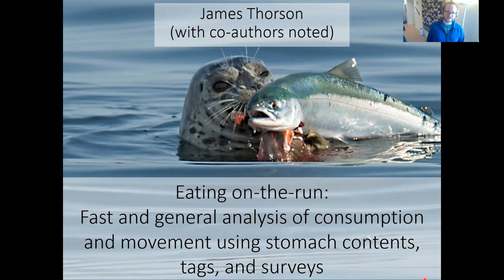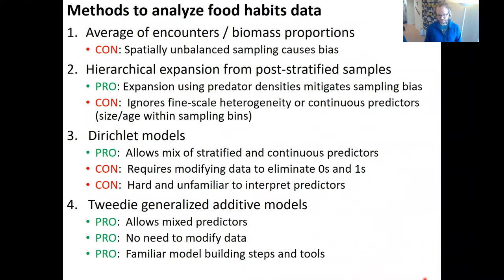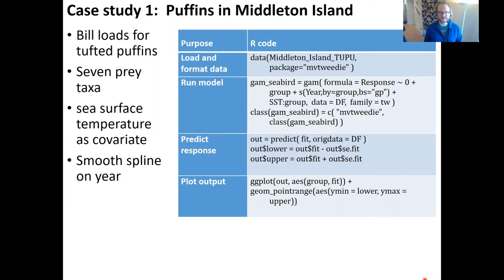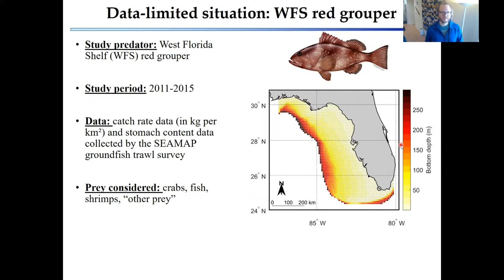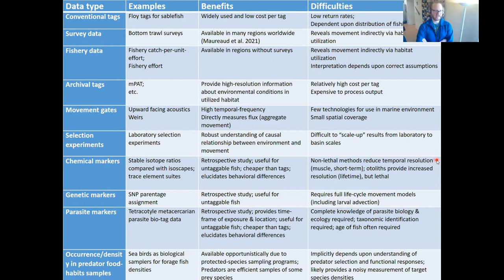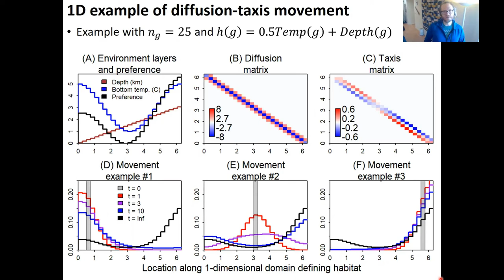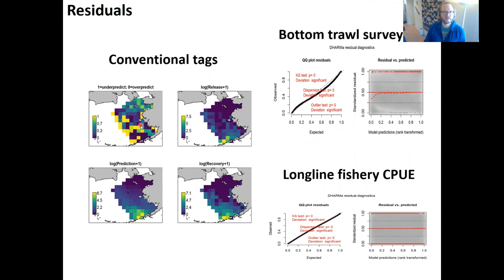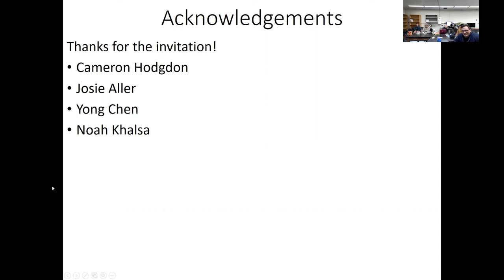SoMAS - Eating On The Run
Dr. James (Jim) Thorson from the NOAA Fisheries, Alaska Fisheries Science Center speaks to SoMAS at the Oceans, Atmospheres, and Sustainability Colloquium on Friday February 25, 2022 on the topic "Eating on-the-run:  Fast and general analysis of consumption and movement using stomach contents, tags, and surveys."

Dr. Thorson is the leader and sole member of the Habitat and Ecological Process Research Program at NOAA. As a preeminent fisheries scientist, Dr. Thorson's work focuses on theoretical and applied research related to climate impacts, stock assessment methods, spatial statistics, and life history theory. Notably, Dr. Thorson developed and oversees the Vector Autoregressive Spatio-Temporal (VAST) R package, which is applied globally to stock, ecosystem, habitat, and climate-vulnerability assessments.

Abstract

Understanding predator-prey interactions is central to applied and theoretical ecology.  However, the common statistical tools for analyzing stomach contents (compositional analysis) and movement (state-space track reconstruction) may be daunting for a population or community ecologist to understand or apply.  I discuss two conceptually simple, theoretically grounded, and computationally feasible approaches that bridge this gap.  Specifically, stomach-content analysis can be as simple as a generalized linear model, while habitat preference and search behaviors can be fitted as a Continuous time Markov Chain (CTMC) using standard nonlinear optimizers.  I demonstrate these techniques using case studies involving sea birds, wolf scat, and various fish tagging and survey programs.